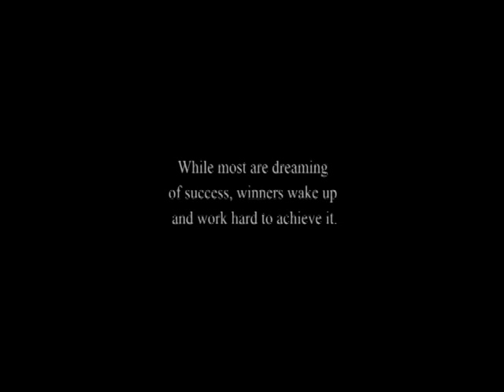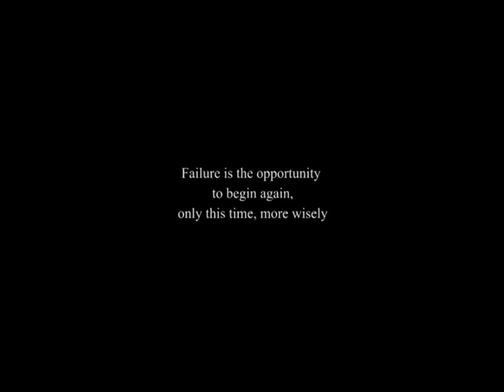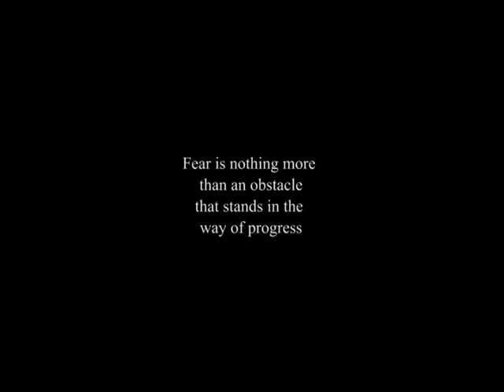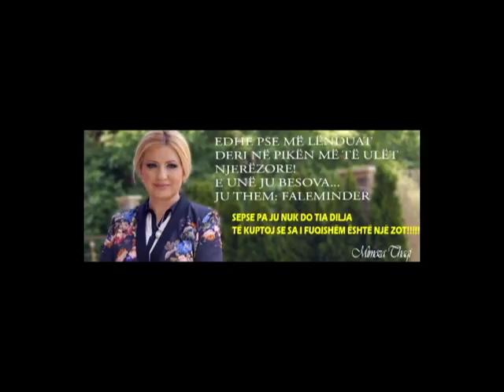Videoja me inspiruese per femra